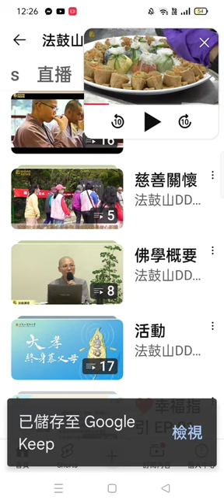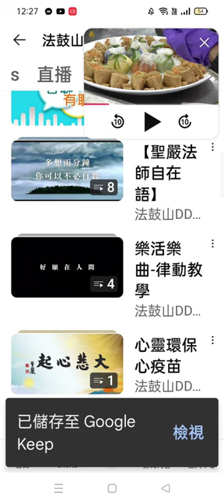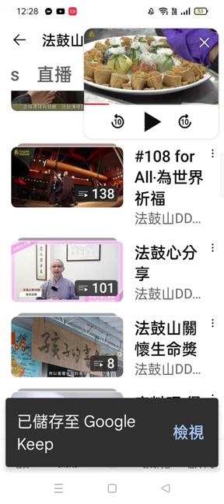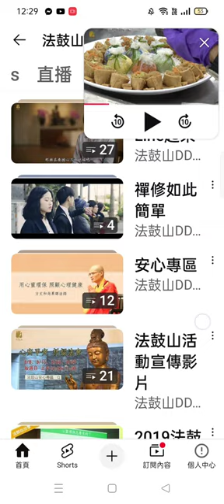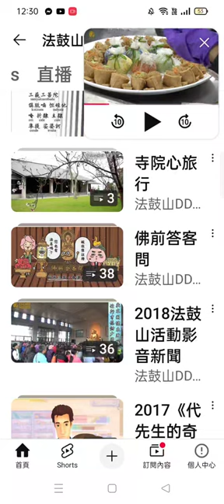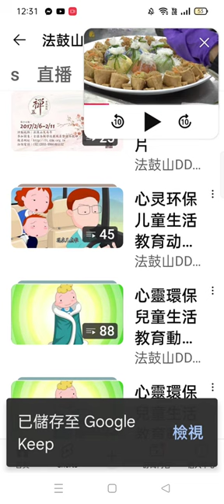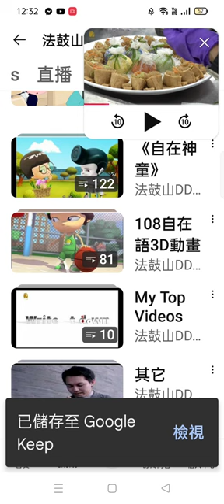Record 2024 12 05網傳#法鼓山DDM官方頻道 資訊 12 26 07